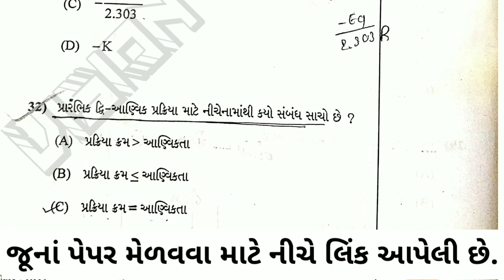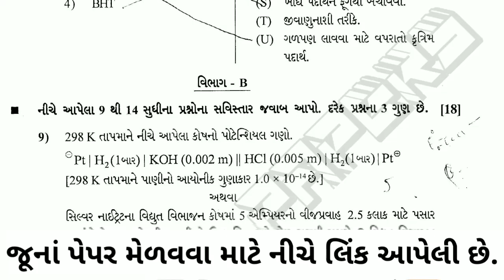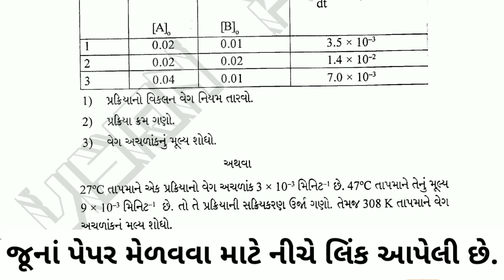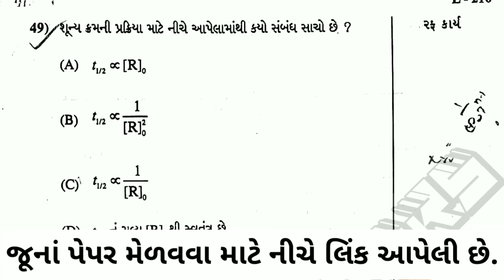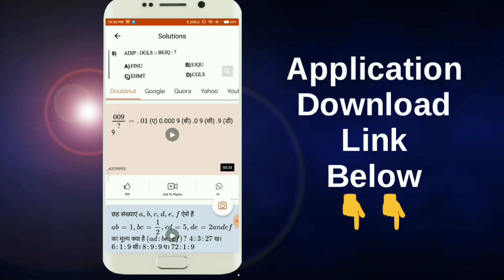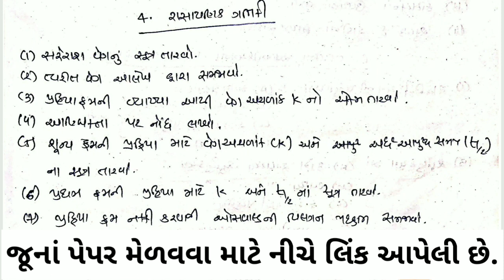GSEB Std 12 Science Chemistry IMP Board Exam 2021 | Ch 4 IMP 2021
Std:12 Science Chemistry Imp Question March 2020 | Chemistry Paper March 2020 | GSEB Chap 4 IMP

Ab whatsapp  par hi milega Maths ke har sawaal ka jawaab, whatsapp karo apna sawal 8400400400 aur turant video solution paao.

Class 6th to 12th (CBSE, NCERT, RD Sharma) upto IIT-JEE level students ke liye  Free Instant Maths Doubt solving app instant video solution ke saath.
 Jald hi Physics, Chemistry ke saare Doubts bhi aap clear kar paayengey humari app par, bane rahiye

ya phir 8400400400 par whatsapp kijiye apna sawal

Bas question/doubt ki photo kheecho, turant video solution paao

👉Important PDFS
👉Mock Tests
👉Sample papers
👉Crash course
👉Previous year papers with video solutions
👉Tips & Tricks

std:12 science chemistry imp question march 2021
chemistry paper march 2021
gseb chemistry 2021
std 12 science chemistry sem 3,4
std 12 science chemistry
chemistry imp 2021
imp question for chemistry 2021
chemistry paper solution
chemistry mcq 2021
mcq for chemistry,chemistry model paper 2021
chemistry exam march 2021
#100 marks chemistry,chemistry march 2021
chemistry answer key 2021
chemistry short note
chemistry all
class 12 chemistry imp
class xii chemistry imp
ste 12 chemistry imp
std xii chemistry imp
class 12 imp
class 12 che imp
class xii che imp
std 12 imp
std 12 che imp
std xii che imp
class 12 che ch 1 imp
class xii che ch 1 imp
std xii che ch 1 imp
std 12 che ch 1 imp
knowledge funda

Chemistry – IMP Questions HSC Board Exam 2020
12TH BIOLOGY IMPORTANT TOPICS CHAPTERWISE [FINAL EXAM PREP] latest
NCERT\CBSE class 12 chemistry chapter 1 solid state part 1 introduction
Important MCQ Questions of Chemistry | General science in Hindi
Class 12 Boards | Guaranteed Questions | Chemistry | How to Study for Class 12 Boards |
Solid State Important Formulas | Solid State complete revision video | Class XII Solid State
std 12 chemistry imp | board imp tips | how to get more marks in chemistry
Important Questions of SOLID STATE chemistry.
Std12 IMP THEORY CH-1,2,3
Std 12 chemistry sem 4 chapter 1 most imp for march 2019
Solid State Class 12Std 12 science march 2019 most imp 99% questions.
Class 12th Chemistry Chapter - 1, Topic - Solid, Types Of Solid
Std 12nth science chemistry sem 3 imp topics for mcq in chapter 1 for march 2019
Solid State || Class 12 Chemistry || solid state class 12 || class 12 chemistry || anirudh walia
Electric Charges & fields || Important Questions Physics for Class 12 Boards || Chapter 1 ||
Solid State Revision 2020 | NEET/JEE
Chemistry class 12 | Solved Numerical | class 12 chemistry | chemistry revision | cbse chemistry
Chemistry Semester-3 Lesson-1 Ghan Avastha 12th Science (HSC / GSEB)
Standard 12th Chemistry sem 4 imp question chapter 1
Chemistry- Solid state class 12 full chapter (Hindi/English/Urdu)
12 th (NCERT) Chemistry-HALOALKANES AND HALOARENES | CHAPTER -10 | CLASS 12 | Pathshala ( hindi )#1
Solid state - 7 || Numericals on Density || NEET || JEE || Class 12 || Class 11
Std-12 IMP THEORY SEM4 CH-4,5,6,7
Solid State Chemistry Chapter-1 Notes(CBSE)
Solid States -Introduction (Part 1)
Important questions & Answers || P-Block elements || Class-12
Std 11 science chemistry part 1 chapter 1 and 2 most imp in gujarati
How to prepare class 12 chemistry Chapter SolutiSolution 2020

1.HALOALKANES AND HALOARENES
2.SOLUTIONS
3.SOLID STATE
4.ELECTROCHEMISTRY
5.CHEMICAL KINETICS
6.SURFACE CHEMISTRY
7.D BLOCK
8.GENERAL PRINCIPLES AND ISOLATION OF ELEMENTS
9.P BLOCK
10.COORDINATION COMPOUNDS
11.ALCOHOL PHENOLS AND ETHERS
12.ALDEHYDE AND KETONE
13.CARBOXYLIC ACID
14.AMINES
15.BIOMOLECULES
16.POLYMERS
17.CHEMISTRY IN EVERY DAY LIFE